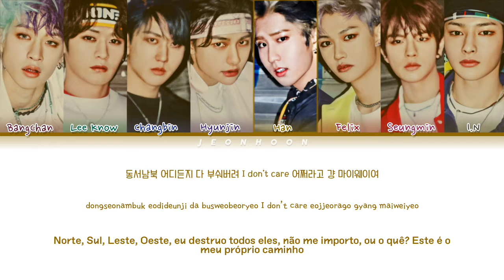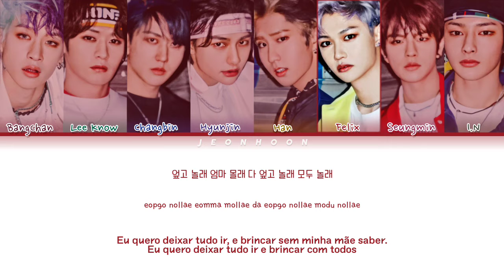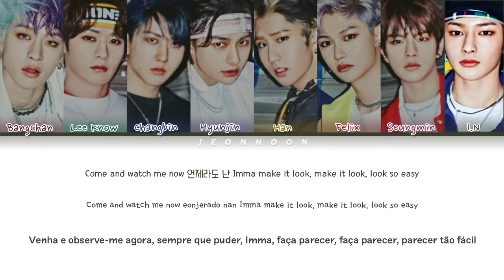STRAY KIDS (스트레이 키즈) – 'Easy' (Color Coded Han/Pt/Rom/가사)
Todos os direitos administrado por JYP ENTERTAINMENT.

Han/Rom by: ColorCodedLyrics
Pt by: Euzinha (Amanda)

❥ Artista: STRAY KIDS (스트레이 키즈)
❥ Álbum: GO生 (GO Live)
❥ Ano: 2020

• Membros: Bangchan | Lee Know | Changbin | Hyunjin | Han | Felix | Seungmin | I.N

• My Bias: I.N
• My Utt: Hyunjin/Han